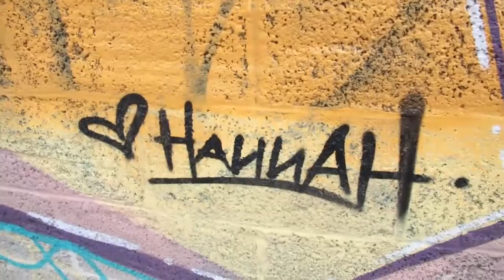FIUX 2016; 3era. Edición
Por tercera vez ininterrumpida estuvimos presentes en la FIUX, que en esta ocasión se llevo a cabo en la Ex Fabrica de San Bruno, en la ciudad de Xalapa Ver.